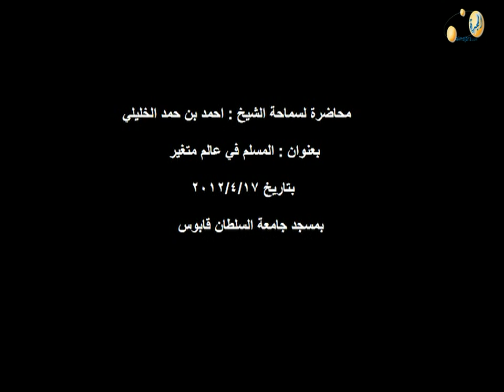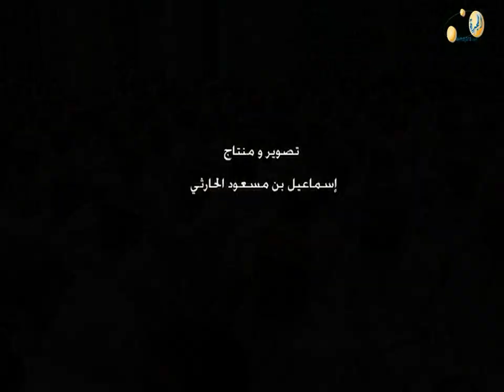ندوة المسلم في عالم متغير - مع الشيخ أحمد الخليلي HD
ندوة المسلم في عالم متغير
ضيف الندوة سماحة الشيخ أحمد بن حمد الخليلي ( المفتي العام لسلطنة عُمان )
حاوره الدكتور الفاضل صالح بن أحمد البوسعيدي
بمسجد جامعة السلطان قابوس - مسقط - سلطنة عُمان
ليلة الإربعاء 26 جمادى الأولى 1433 يوافقه 17 / 4 /  2012
تنظيم جماعة الثقافة الإسلامية بالتعاون مع شبكة المجرة الإسلامية بمناسبة مرور 10 أعوام على تأسيس الشبكة